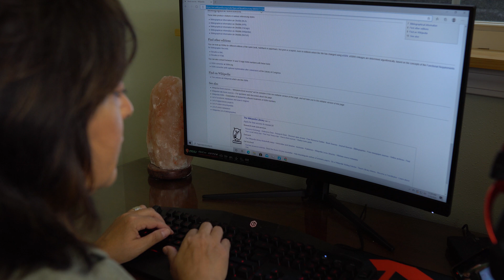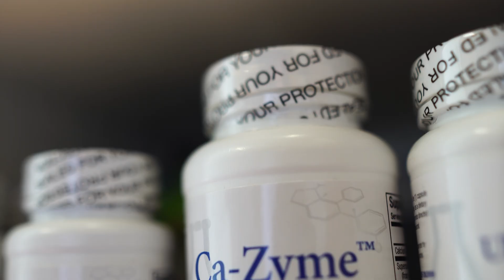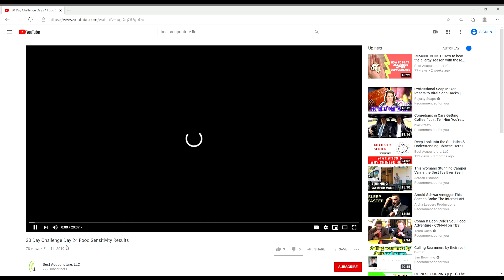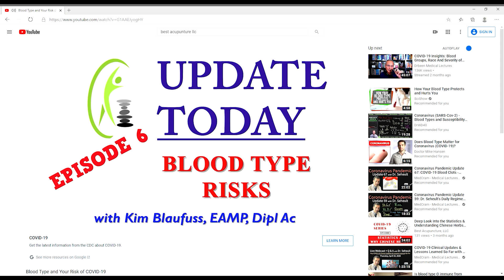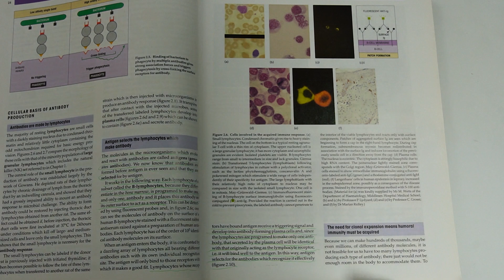Immune Boost: Histamine & How to Lose Weight Without Starving Yourself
If you're here, you already are already having a problem with weight loss and you may be experiencing other signs of an imbalanced immune system like hives, rashes, allergies, headaches, heartburn and a host of other things. Histamine plays a big role in our weight and our health. It's a necessary substance in the body, but too much histamine is bad.

So, if you think histamine is a problem for you, watch this video and get some insight to supplements that will help reduce the histamine in your body, and instead of trying to identify all the foods that can produce histamine in the body, learn how you can target those twelve to fifteen foods that are a problem for you! Now the hardest supplement to find is the Diamine Oxidase. I have been using Umbrellux DAO.